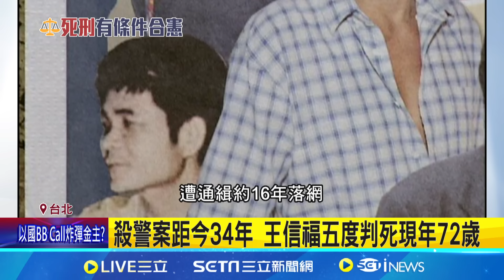盤點37名死囚! 邱和順押36年最久.王信福72歲最老 近年首名女死囚驚世媳林于如 詐保殺害三至親│記者 廖研堡│【新聞一把抓】20240920│三立新聞台